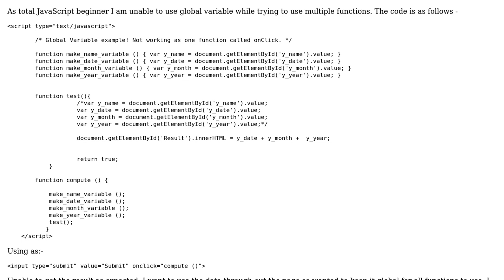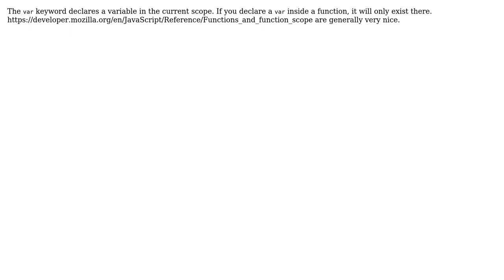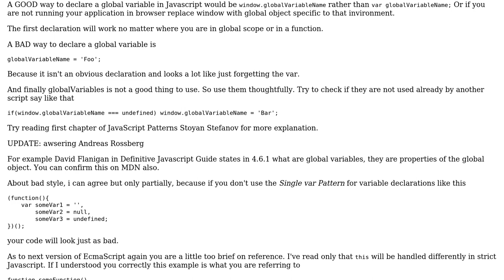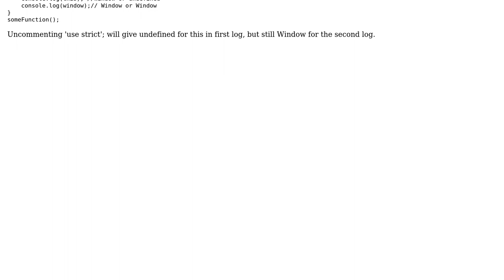Unable to use Global Variables while trying to use multiple functions - JavaScript - Beginner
With thanks & praise to God, and with thanks to the many people who have made this project possible! | Content (except music & images) licensed under CC BY-SA | Music | Images & others | With thanks to user some_other_guy user Olga user Manu Clementz and the Stack Exchange Network Trademarks are property of their respective owners. You are responsible for your own actions.